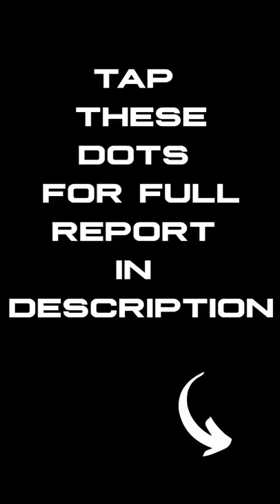The CNN PURGE Continues - 2 More Just Got The BOOT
Don’t Let Your Family Suffer From A Food Shortage
Save $150 On A 3-Month situation Supply ^^^

Daily Caller wrote, CNN media team members announced their departures Wednesday amid staffing changes announced by President Chris Licht. After several major anchors and reporters had stepped down, senior editor An Phung and managing editor Alex Koppelman abruptly announced their departures.

Teach Your Kids The Principles of Liberty!